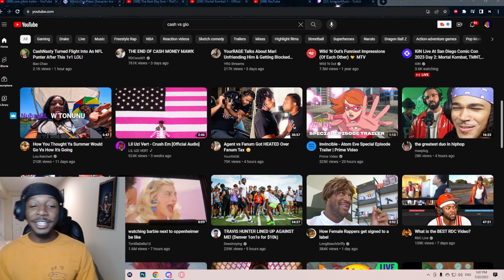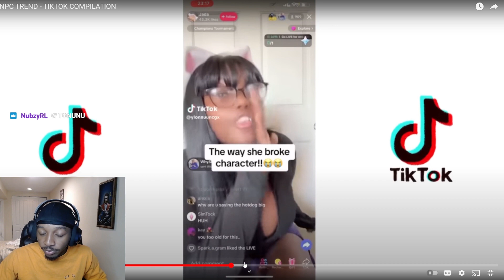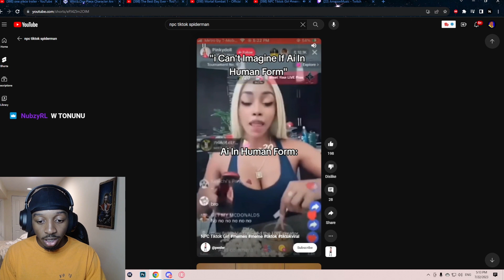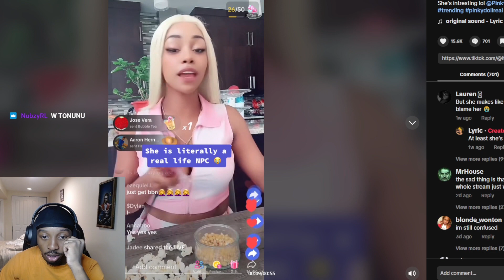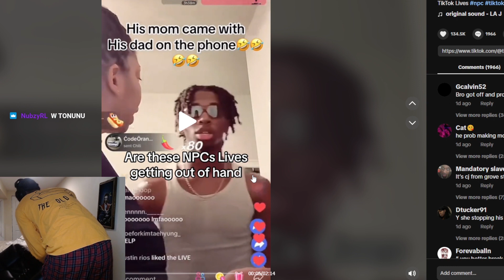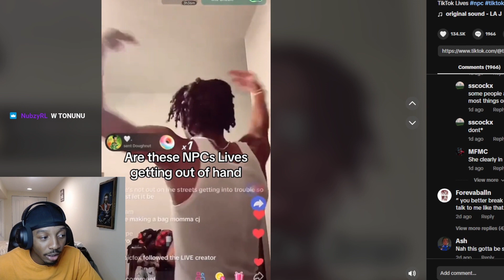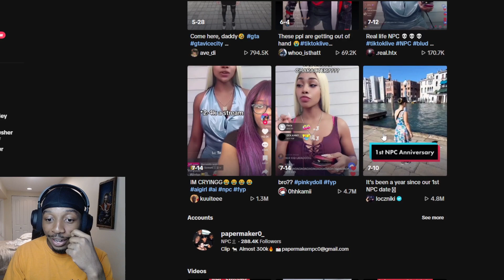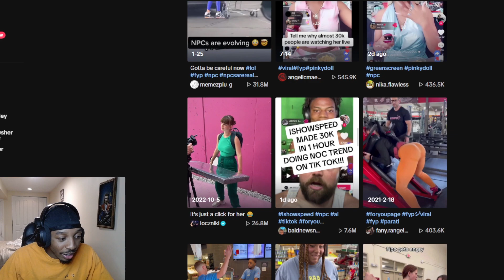NPC Trend On Tiktok Is PROOF Of Living AI'S AND Robots...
MY REACTION to NPC Trend On Tiktok Is PROOF Of Living AI'S AND Robots... if you want more reaction videos or videos with THESE ROBOTS let me know down in the comments down below and let me know what you want me to react to next... ROAD TO 1,000 SUBS!